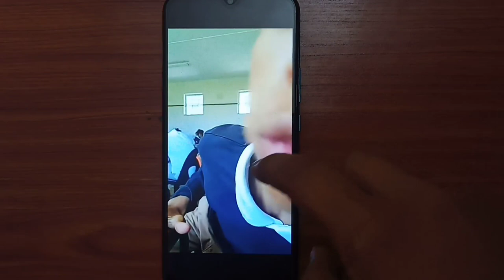Funny Student reaction Video